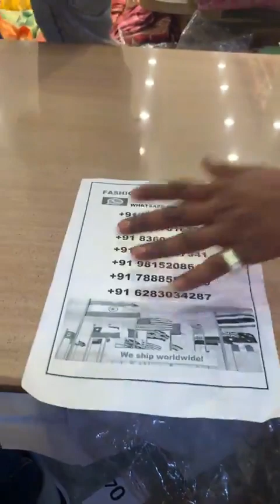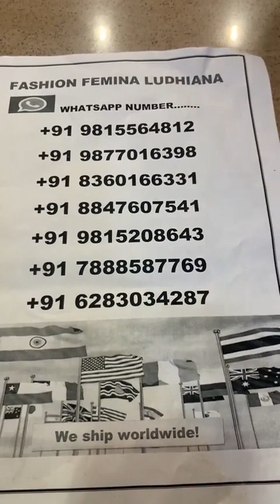1500/- 2500/- 3500/- 4000/- 6500/- and more || fashion famina Ludhiana